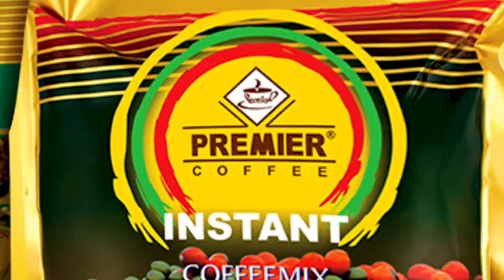သရုပ်ဆောင် ထွန်းကိုကို သူ့ရဲ့အမေကဘာပြောလဲ(ရုပ်သံအစီအစဉ်)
မျက်နှာကလူတစ်ယောက်အတွက် အရေးကြီးတယ်ဆိုတဲ့ သရုပ်ဆောင် ထွန်းကိုကို သူ့ရဲ့အမေကဘာပြောလဲ(ရုပ်သံအစီအစဉ်)

[Zawgyi]
မ်က္ႏွာကလူတစ္ေယာက္အတြက္ အေရးၾကီးတယ္ဆိုတဲ့ သ႐ုပ္ေဆာင္ ထြန္းကိုကို သူ႔ရဲ႕အေမကဘာေျပာလဲ(႐ုပ္သံအစီအစဥ္)